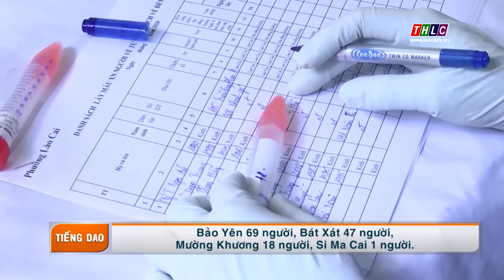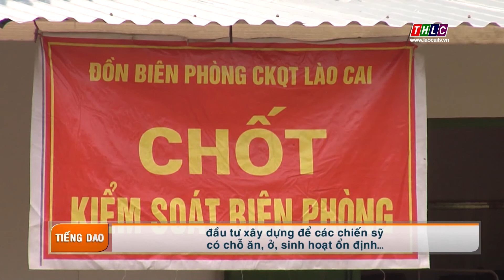Thời sự tiếng Dao (31/7/2020) | THLC